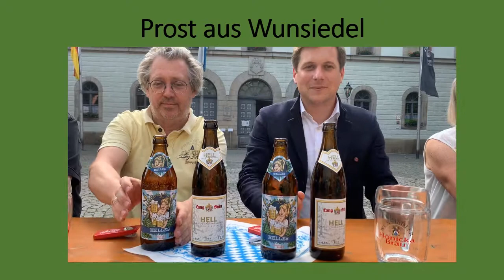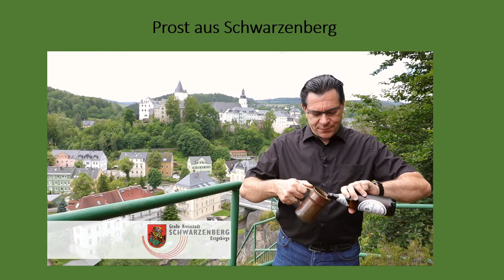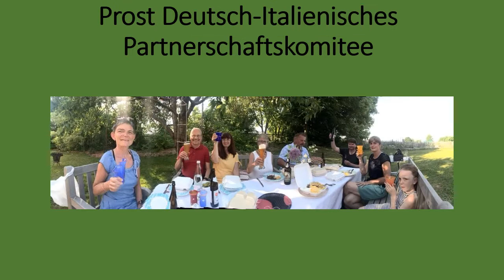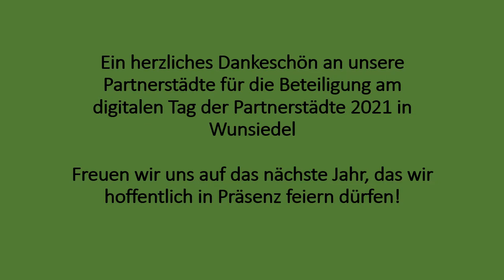Tag der Partnerstädte Wunsiedel 2021 - Prost